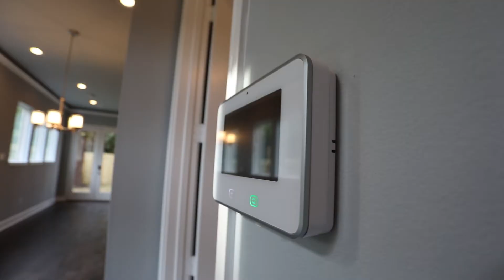green valley construction